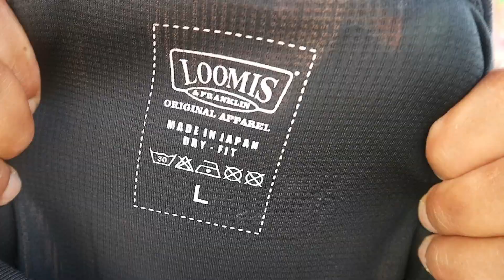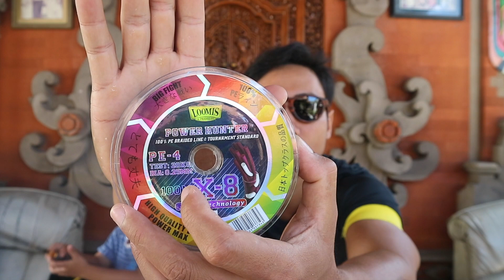RUSUH! GINI JADINYA UNBOXING ALAT PANCING BERSAMA KELUARGA